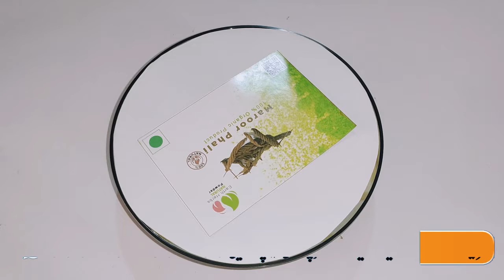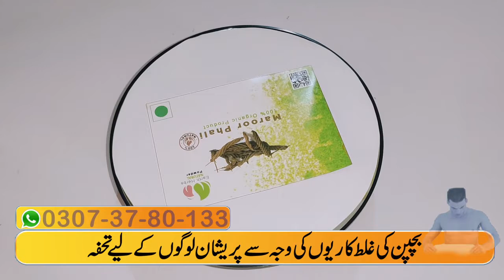Maror Phali Ki Pehchan, Istemal, Aur Fayde, By Wasib Dawakhana, 03073780133,